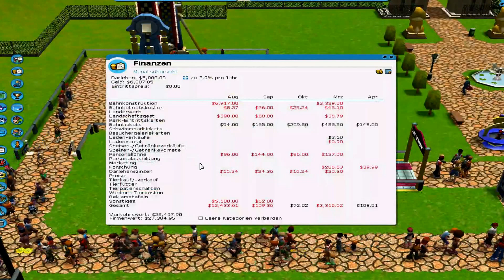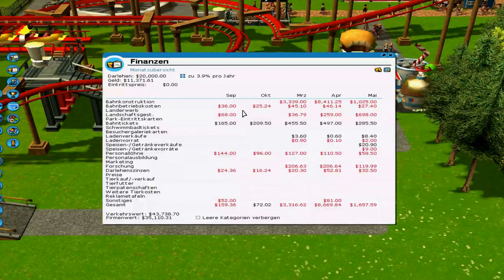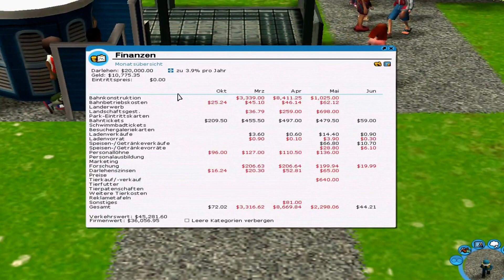Roller Coaster Tycoon 3 # 01 Es geht los [German][Lets Play] PC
Dies ist das  Roller Coaster Tycoon 3 Lets Play mit jeder Menge Spaß, Wasser und Tieren

Es beinhaltet 3 Spiele Roller Coaster 3, Wild and Soak